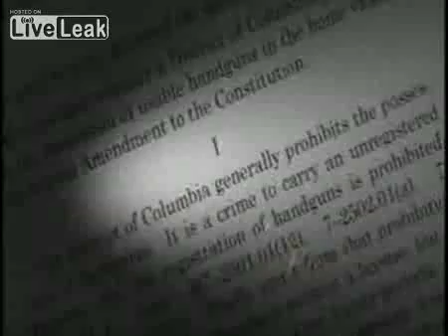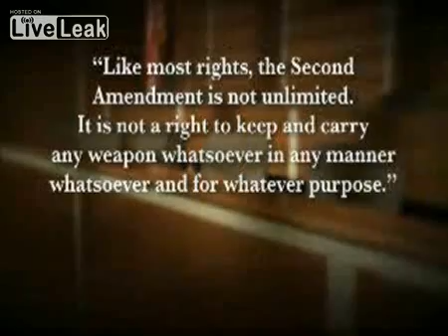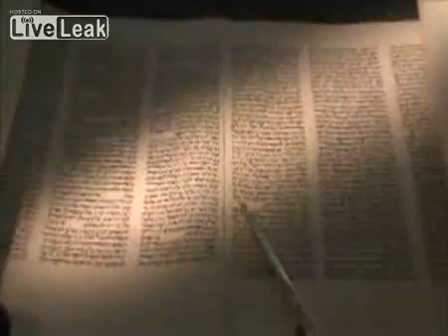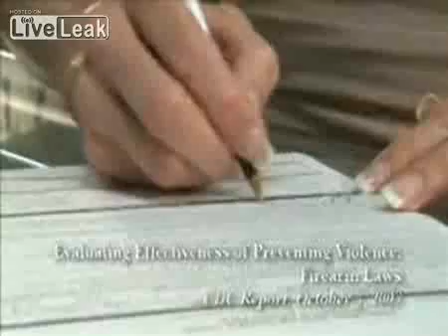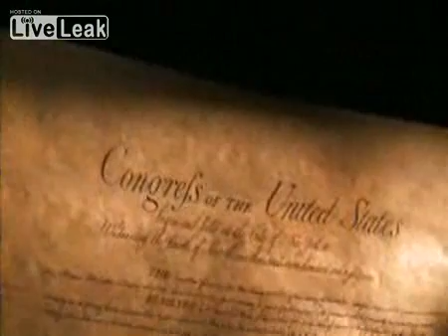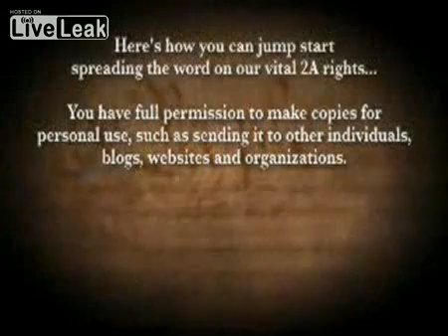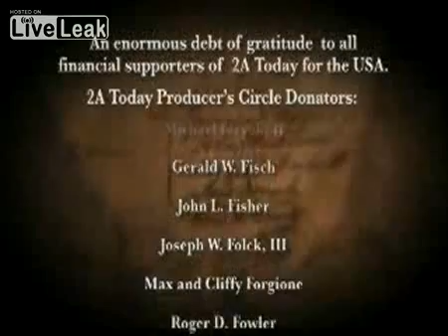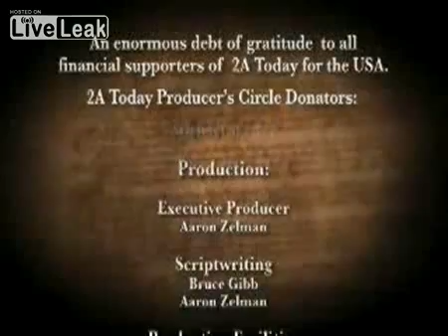2A History - Part III.flv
History of the Second Amendment - Part III